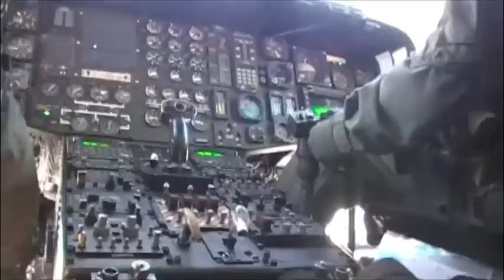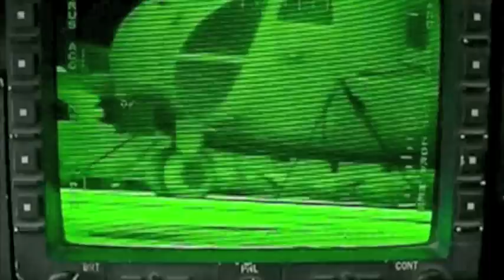The Machine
Tribute to those who serve...